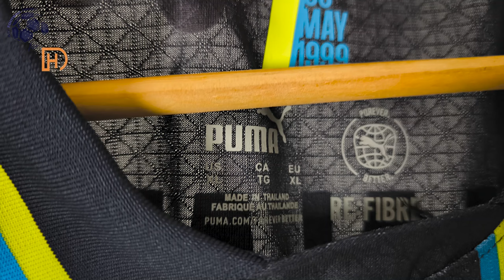Manchester City Away Jersey 24/25 Leaked Haaland (Kitgg) Player Version Unboxing Review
Discover the Manchester City Away Jersey 24/25 Leaked (Player Version)
It is customized with Haaland number 9! Watch till the end to see how the Manchester City Away Jersey 24/25 Leaked (Player Version) fits!
If for some reason the link for the Manchester City Away Jersey 24/25 doesn't work, write a comment about it, I will reply as soon as possible.

The Manchester City Away Jersey 24/25 Leaked (Player Version) costs only 17.98$!

Find out the measurements of the Manchester City Away Jersey 24/25 Leaked (Player Version).
Size: Extra Large
Jersey Width: 54 cm
Jersey Length: 76 cm
Model Height: 175 cm (5 ft 9 in)
Model Weight: 73 Kg (161 lbs)

Timecodes
00:00 Overview
00:20 Details View
01:10 Pricing
01:47 Dimensions & Try On

Please watch the Manchester City Away Jersey 24/25 Leaked (Player Version) video review in 1080p (HD)